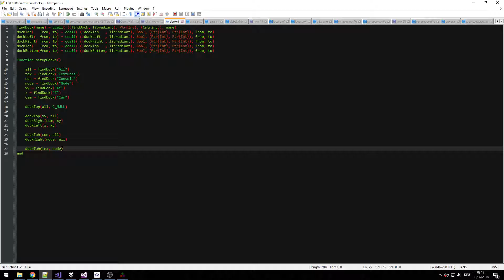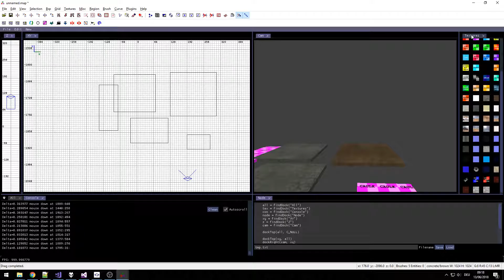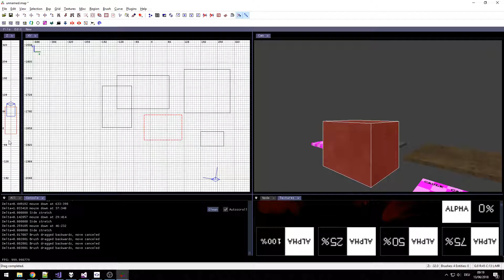libradiant interface mostly imgui already